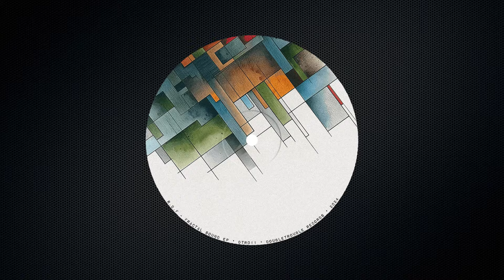R.D.F - Sound [DTR011]